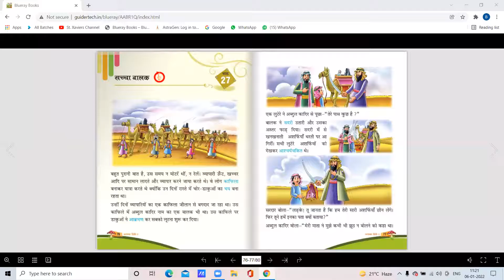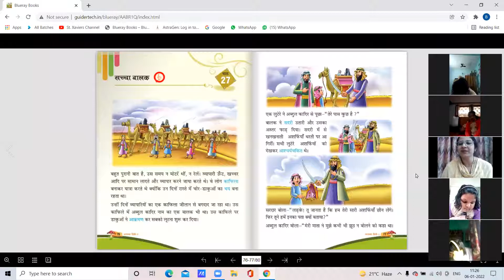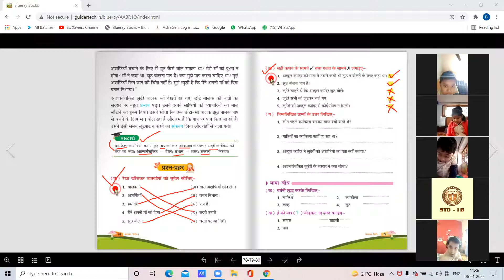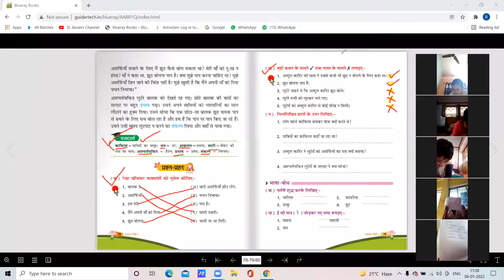6 1 2022 STD1B HINDI LIT CH 27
SACCHA BALAK- CH-27